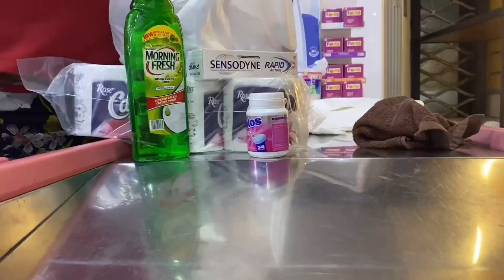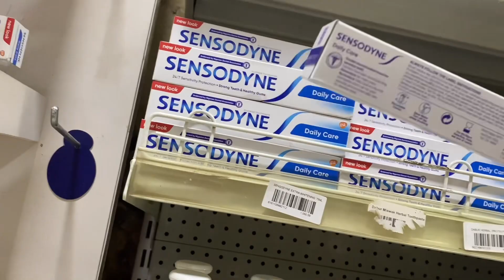Living Alone In Lagos | vlog | cook with me, grocery shopping, clean with me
Hello there!
I'm a Nigerian medical doctor living in Lagos Nigeria, I make medicine and lifestyle videos.

FAQ

Lagos, Nigeria.
-What is the name of the hospital where you work?
For security and privacy, I do not disclose that.
-Where do you get your songs?
Kinemaster, SoundCloud and Youtube song covers